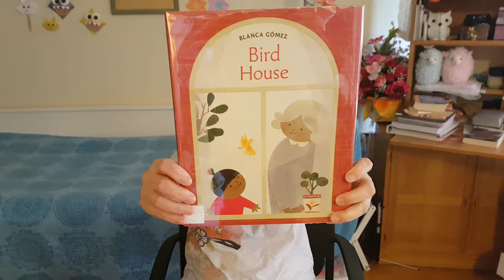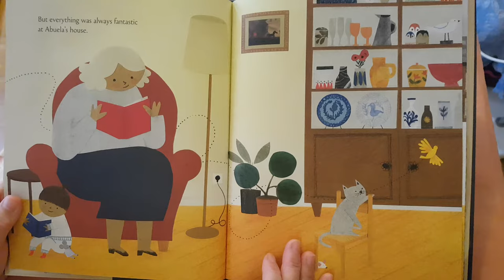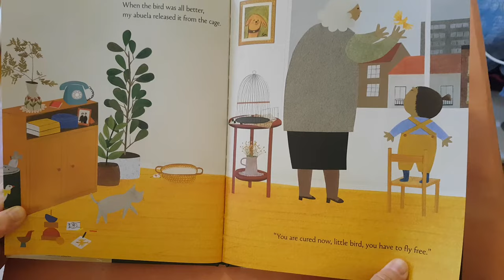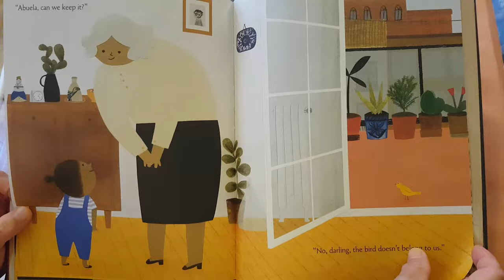Bird House by Blanca Gomez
A grandmother and grandchild find an injured bird. They take it home and care for it until.